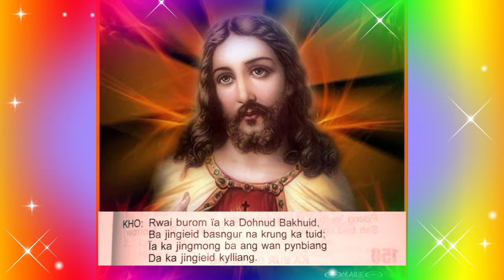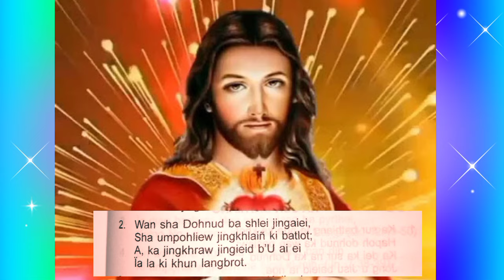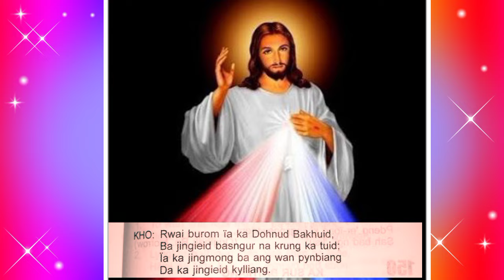Sngap ka Dohnud||lynti bneng 148|| Kabriel Thongni||Music-Flstuidio.